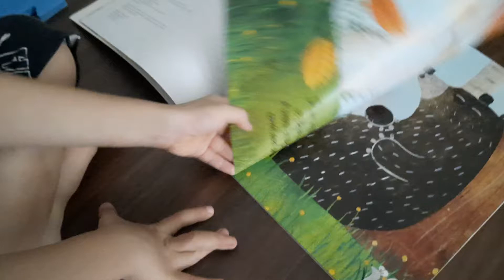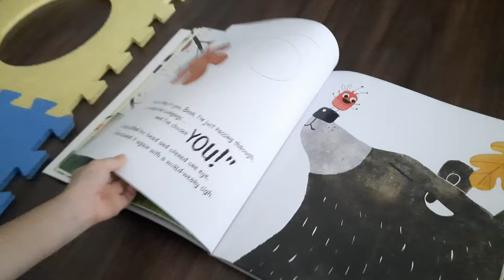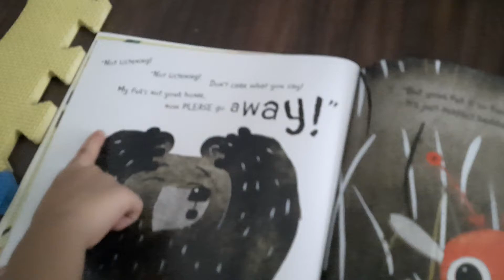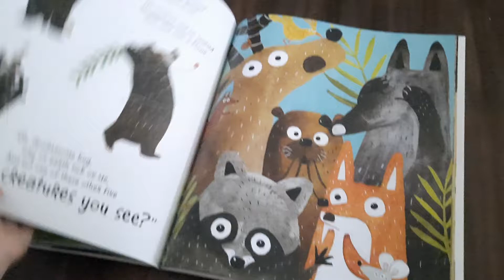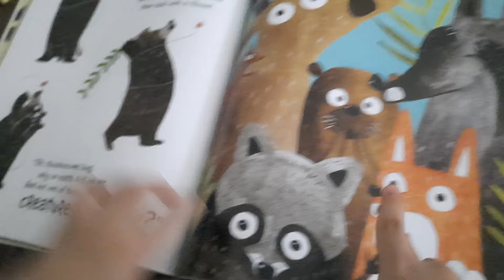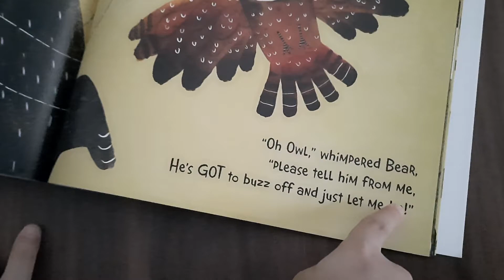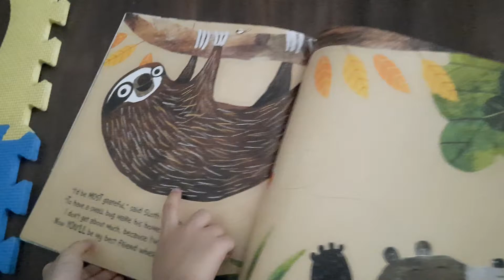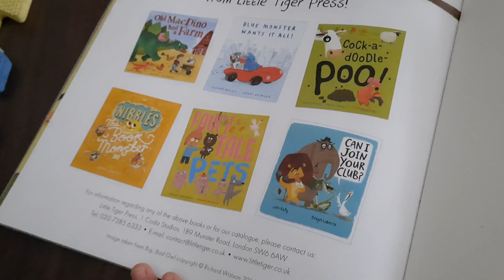BUG BEAR 💿 CDs 💿 hear the sound!